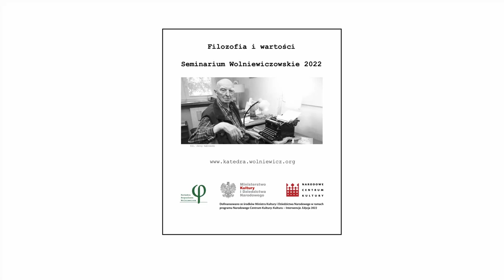Seminarium Wolniewiczowskie 2022 | Dom jako wartość duchowa | Apologia: Profesor „filozofii ścisłej”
Zapraszamy do zapoznania się z video z V Seminarium Wolniewiczowskiego. Prelegentami byli: Jan Barcentewicz - referat pt. "Dom jako wartość duchowa" oraz Jarosław Faliński - referat pt. "Apologia: Profesor "filozofii ścisłej”.